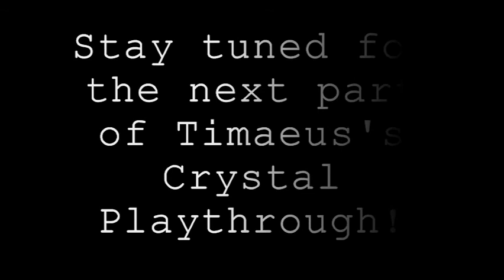Pokemon Crystal 09 - Catch That Bird!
This is Timaeus's Pokemon Crystal Playthrough. I'll be playing through the entire game of Crystal, covering every little aspect. Basically a video walkthrough. I hope this helps you plenty, and please rate and comment positively! Thanks.

In this episode, Timaeus obliterates the Rival, then chases an annoying Farfetch'd through the Ilex Forest. Then, he goes through Route 34, snags an Odd Egg, and then arrives at Goldenrod City.

... oops. I accidentally published in the wrong option D: oh well.

Any and all background music used for sped up scenes are from ocremix.org.

I'll be making two videos during each weekend, so watch for them on Saturdays and Sundays!